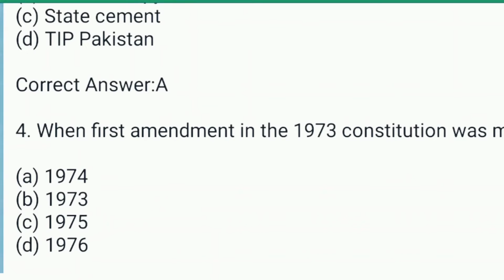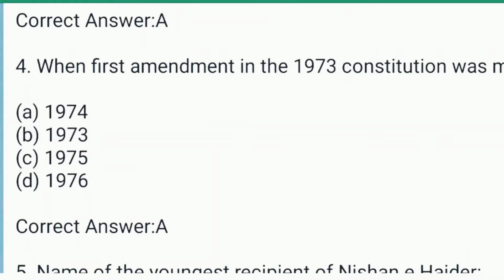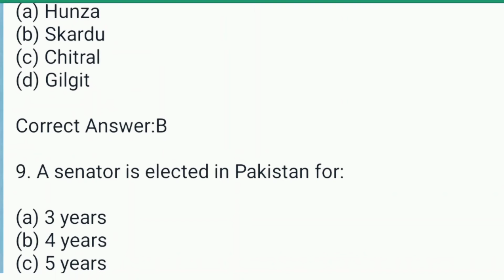Top 10 Most Repeated MCQs Pak Studies| Pak Study General Knowledge mcqs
Top 10 Most Repeated MCQs Pak Studies  Pak Study General Knowlege mcqs Today, In this video we will discuss about Pakistan studies or Pak Studies most repeated top 10 mcqs in Urdu. Also, if you are not a candidate then you can boost your general knowledge about Pakistan. Some Tags!!! Pakistan studies Pak studies Pakistan study Pak Study general knowledge general knowledge about Pakistan Pak studies mcqs in urdu This channel wide spot is specially designed for to provide to their viewers for all kinds of test preparation like NTS, OTS, PTS, CTSP, PAF, PAK NAVY, PAK ARMY and ITS. So stay tuned with us and never forget to subscribe our YouTube channel /ECP hub by clicking subscribe button as well as a bell icon to get latest notification about our latest uploads.